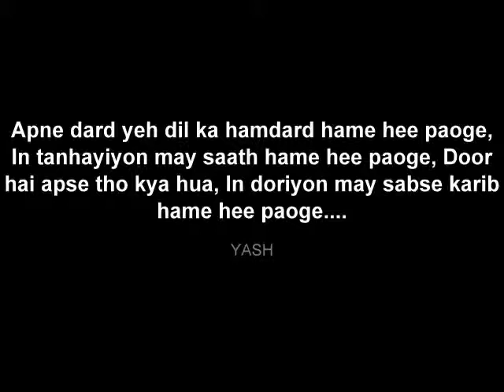WADIYA MERA DAMAN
movie- abhilasha, sung by rafi